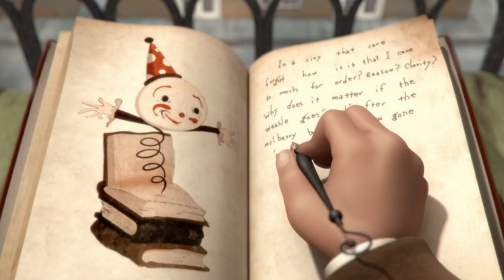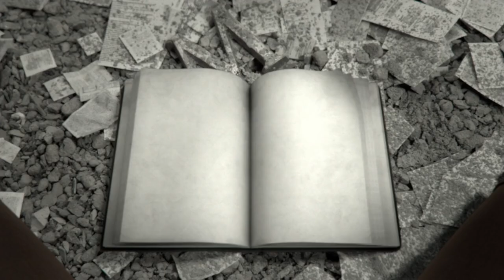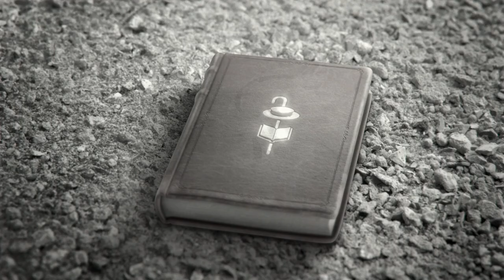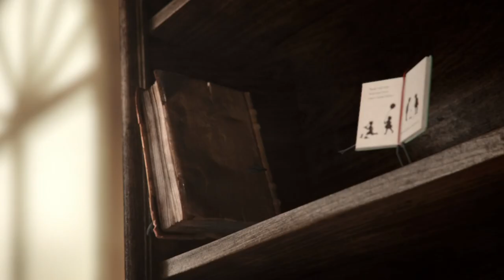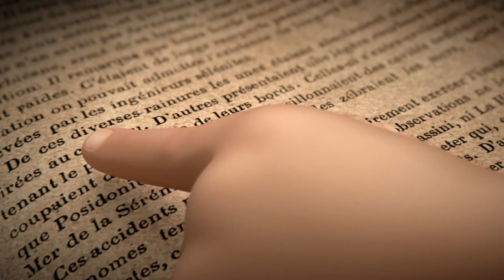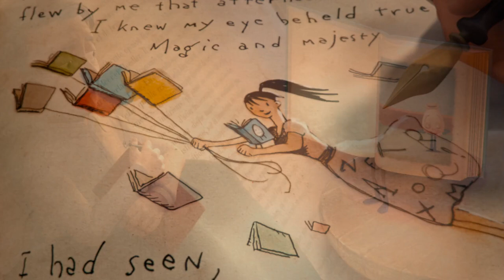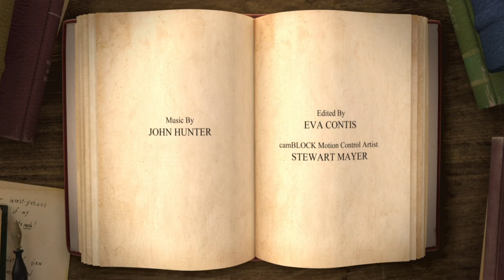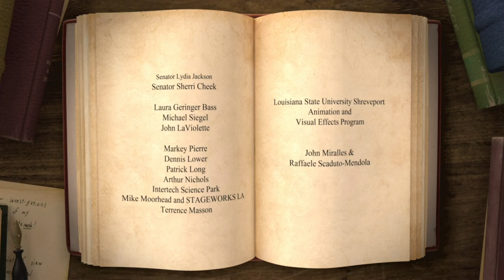良心画质【第84届奥斯卡金像奖最佳动画短片奖】The Fantastic Flying Books Of Mr. Morris Lessmore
2012年 第84届奥斯卡(美国电影学院奖) 最佳动画短片

很多人都认为这部影片歌颂了书。诚然，书给人的生活带来了色彩，书在人们遇到灾难的时候带给人心灵的慰藉，但是歌颂书决不是影片的全部，甚至在我看来这并非是影片的主旨。这部影片有三个要素是同样重要的，书、人和飓风。而当一场飓风过后，世界变得一片狼藉，这时候人自身的那种生命的乐观与顽强其实是更重要的，书，只不过是激发了人无论面对如何的困境都要坚强地完成生命意义的信念。